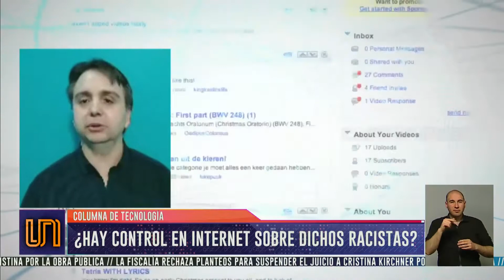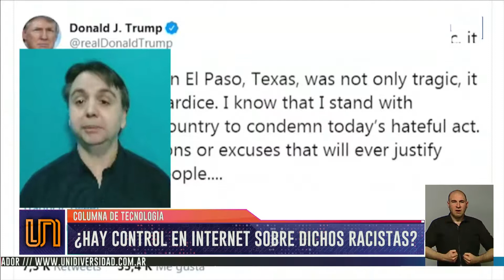Los peligros de no eliminar los mensajes de odio en internet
El autor del atentado en El Paso, Texas, publicó antes de hacerlo un manifiesto racista en un sitio web. Nuestro especialista en tecnología, Ariel Corgatelli, analizó los riesgos que implica el escaso control de los foros sobre lo que publican sus usuarios.